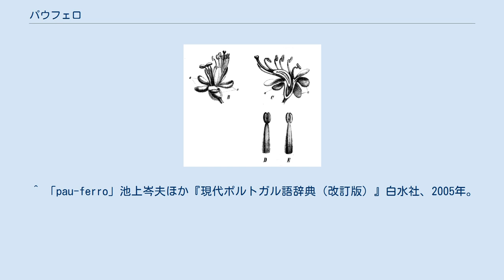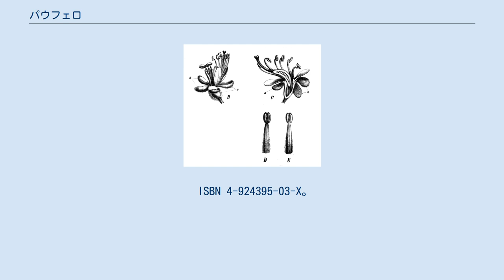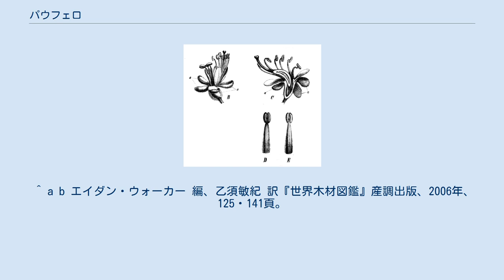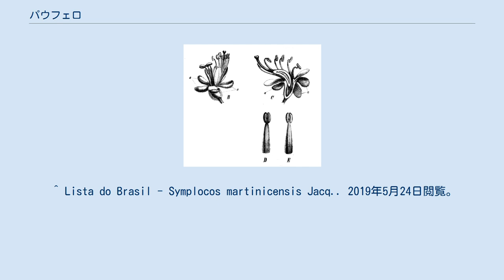パウフェロ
Peltogyne paniculata パウフェロ（ポルトガル語: pau-ferro [ˌpɑuˈfɛxu] パウフェフ; 直訳:〈鉄木〉）とは、以下の樹種を指す語である。
 ^ 「pau-ferro」池上岑夫ほか『現代ポルトガル語辞典（改訂版）』白水社、2005年。
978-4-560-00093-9 ^ a b Bisby, F.A., J. Buckingham and J.B. Harborne (eds.) (1994). Phytochemical Dictionary of the Leguminosae, Volume 1. Plants and their Constituents, p. 798. London: Chapman & Hall. 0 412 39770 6 NCID BA23435425 ^ a b c d Wiersema, John H.; Blanca León, Blanca. World Economic Plants: A Standard Reference (Second ed.). Boca Raton and London and New York: CRC Press. pp. 1005, 1075. NCID BB13188688. ^ a b c 『熱帯植物要覧』熱帯植物研究会、養賢堂、1996年、第4版、184・192。
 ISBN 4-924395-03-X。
 ^ a b エイダン・ウォーカー 編、乙須敏紀 訳『世界木材図鑑』産調出版、2006年、125・141頁。
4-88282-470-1（原書: The Encyclopedia of Wood, Quarto, 1989 & 2005.） ^ Grandtner, Miroslav M. (2005). Elsevier's Dictionary of Trees: Volume 1 North America. Elsevier. p. 85. ISBN 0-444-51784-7. ^ Lista do Brasil - Myracrodruon balansae (Engl.) Santin. 2019年5月24日閲覧。
 ^ Lista do Brasil - Symplocos martinicensis Jacq.. 2019年5月24日閲覧。